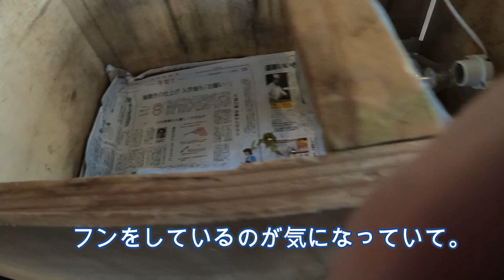生まれて初めてのヒヨコのエサやり【421】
なんでも食べ、病死ゼロの妹ニワトリたちはこうして育ちました。
生まれたときから修行の日々です。THE・スパルタ。